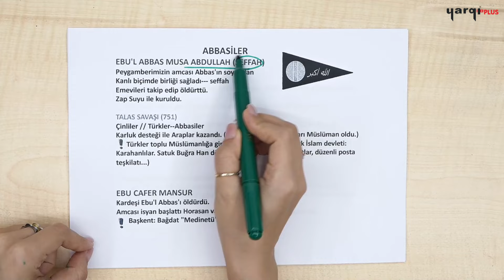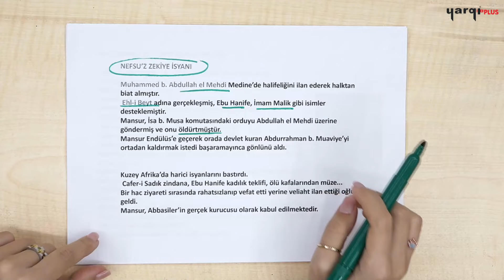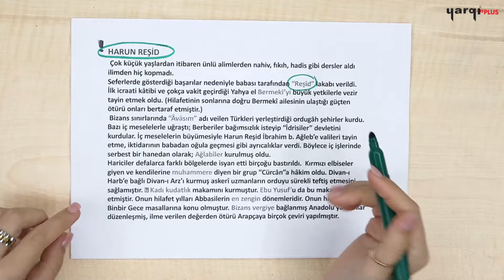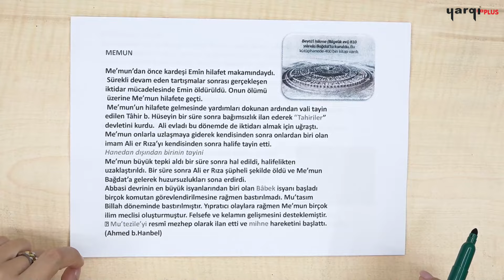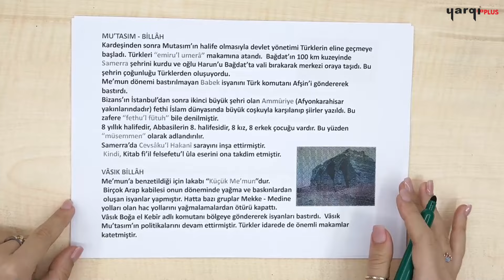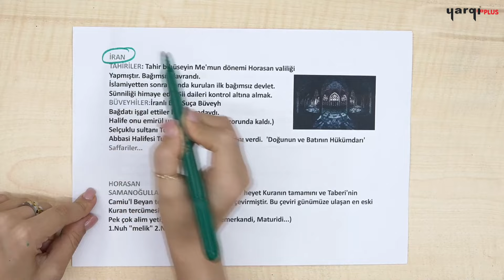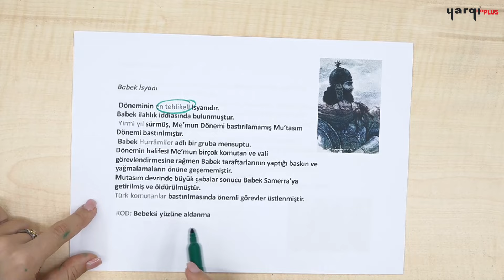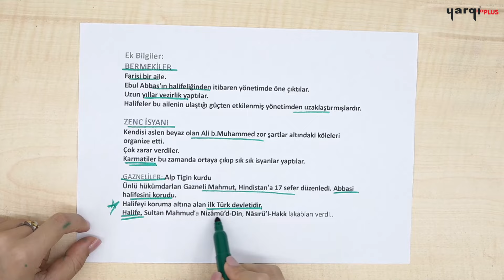14 - İSLAM TARİHİ - 3 - ABBASİLER - ASYA TEKİN 2024